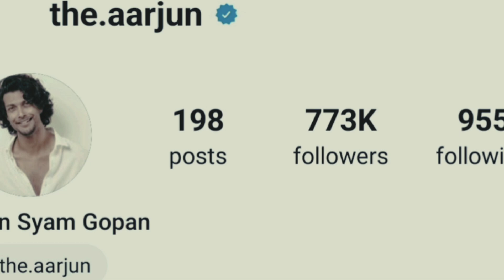ഒടുവിൽ ജാസ്മിൻ തന്നെ മുമ്പിൽ.... 👌Jasmin jaffar biggboss | Arjun biggboss malayalam season6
bigg boss malayalam season live,
bigg boss dance performance season 6 malayalam,
vlbigg boss malayalam season 6 launching date,
big boss in malayalam season 6 date,
bigg boss malayalam season episode,
bigg boss malayalam season 6 entry,
bigg boss malayalam season 5  17/6/23 full episode,
bigg boss malayalam season 5  12/6/23 full episode,
bigg boss malayalam season 6 first promo,
bigg boss malayalam season 5  11/6/23 full episode,
bigg boss malayalam season 6 live episode,
bigg boss malayalam season 6 mohanlal promo,
bigg boss malayalam season 6 mallu talks,
bigg boss malayalam season 6 starting,
bigg boss malayalam season 6 set,
bigg boss malayalam season 6 toppi,
bigg boss malayalam season 6 today promo,
bigg boss season 6 title winner malayalam,

bigg boss malayalam season 6 live videos